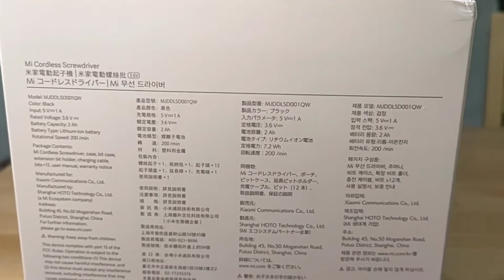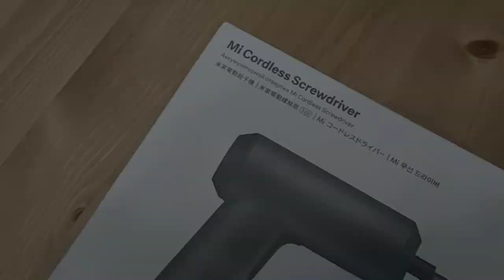Mi Cordless Screwdriver | Unboxing & Testing | POGO TV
Patented integrated design, easy to use
Won the German iF Design Award as one of the world's four major design awards, known as the "Oscar in the design world"

Specifications:
Brand: Xiaomi Mijia

Color: Black
Model: MJDDLSD001QW
Maximum torque: 5N.m
Screwdriver net weight: about 350g
Screwdriver Size: 124 x 130.5x 42mm
Rated voltage: 3.6V
No-load speed: 200r/min
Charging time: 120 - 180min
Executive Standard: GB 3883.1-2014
Bit model: C6.3 x 25mm

Cross: PH11 PH2/ PH3
Hexagon: H3/H41H5
One word: SL4/SL6
Plum: T15/ T20/T25
Rice word: PZ2
Extension rod length: 60mm

Package Content: 1x Electric Screwdriver, 1x Storage bag, 1x Manual, 1x Screw bits box, 1x Extension rod, 1x Charging Cable, 12x Screw bits

I would love to work with you! I am open to products and services reviews, event invites, partnerships, sponsorships, giveaways, and any form of collaboration.